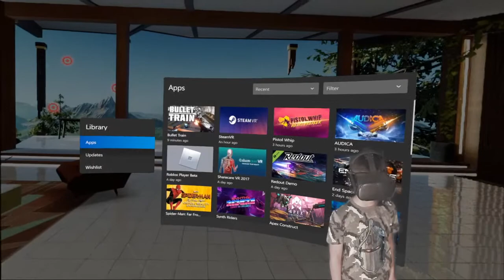William's Wonderful World - BULLET TRAIN - (Demo) - Oculus Quest Virtual Reality